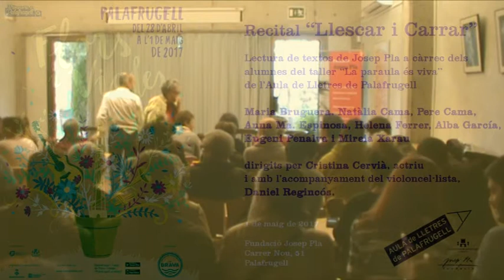"Llescar i carrar" Palafrugell. Flors i violes 2017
Recital “Llescar i carrar” a càrrec dels alumnes del taller de Lectura en Veu Alta de l’Aula de Lletres de Palafrugell
Maria Bruguera. Natàlia Cama, Pere Cama, Anna Ma. Espinosa, Helena Ferrer, Alba García, Eugeni Penalva i Mireia Xarau,
dirigits per Cristina Cervià, actriu i amb l’acompanyament del violoncel·lista, Daniel Regincós.